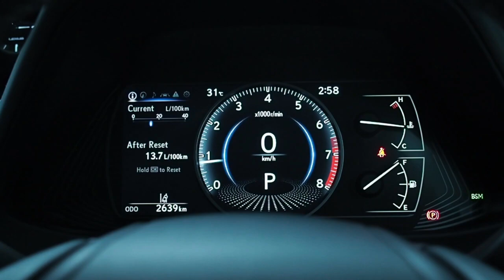Lexus UX 200 (Luxury grade) reviewed: RM274K (50% sales tax exemption)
We drove and reviewed Lexus' smallest SUV in Kuala Lumpur.